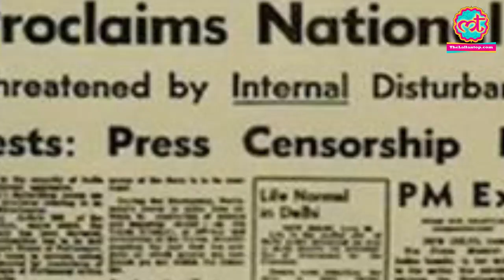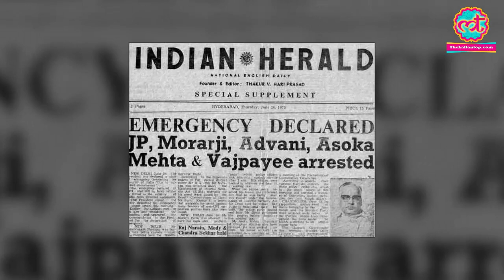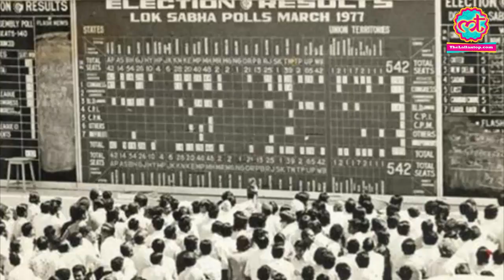President जिसने Emergency के कागज़ों पर दस्तखत किए | Fakhruddin Ali Ahmed | Political Kisse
The Emergency was declared in India on the basis of internal disturbances from June 25, 1975, to March 21, 1977, due to controversial circumstances of political instability under the prime ministership of Indira Gandhi.

Fakhruddin Ali Ahmed who served as the fifth President of India was the one who signed the Emergency papers proposed by Indira Gandhi. Fakhruddin Ali Ahmed was criticized enough for signing the Emergency papers which lead to a lot of controversies, hatred and internal disturbances in the entire nation.

In this video of ‘Political Kisse’, the Editor of ‘The Lallantop’ Saurabh Dwivedi talks about former President Fakhruddin Ali Ahmed, his political career and his decisions during the period of Emergency in India. Watch the video to know who proclaimed Emergency in India and which President of India signed the Emergency papers.